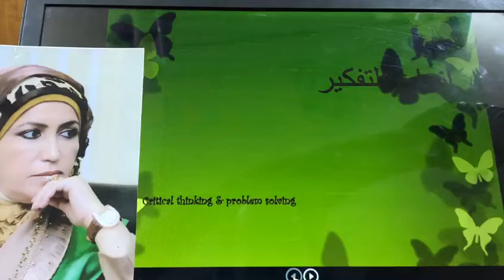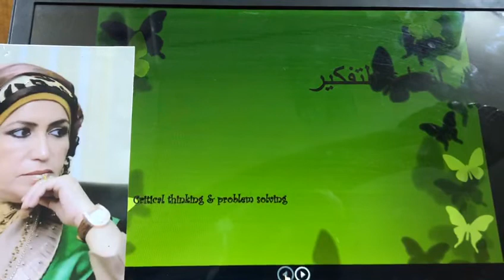علم النفس التربوي المرحلة الأولى أ م د ابتسام سعدون محمد